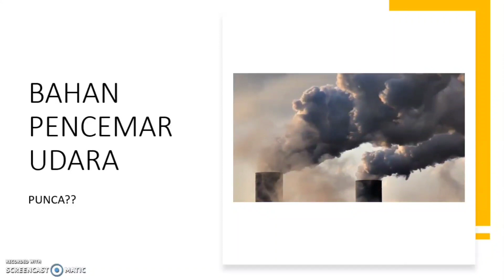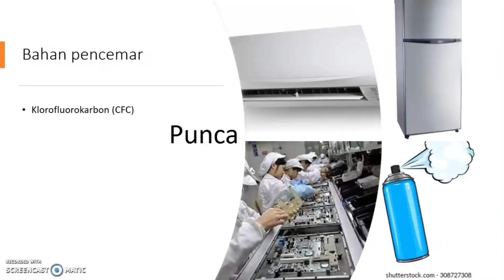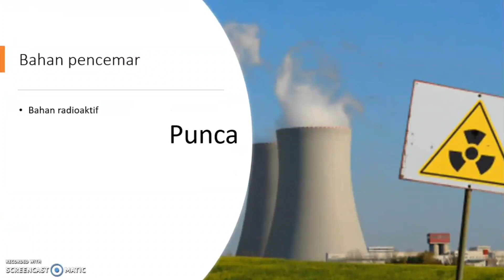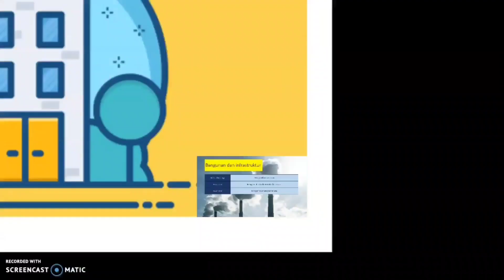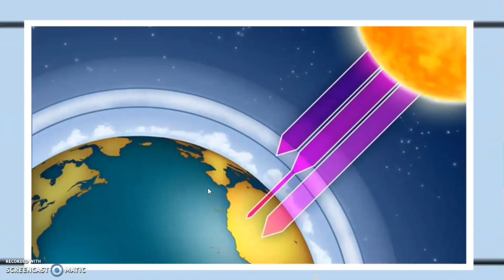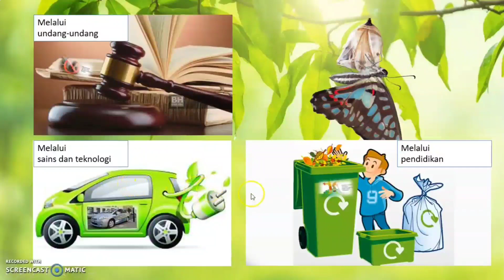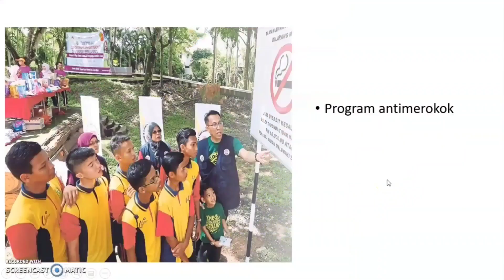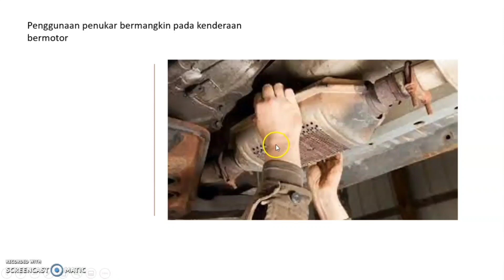SAINS TING 1 BAB 7.3 PENCEMARAN UDARA